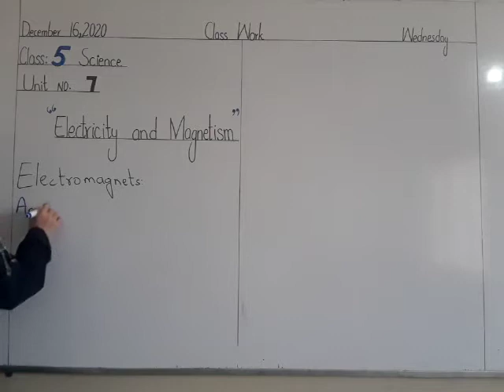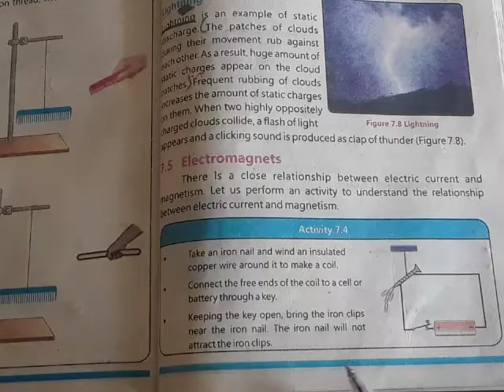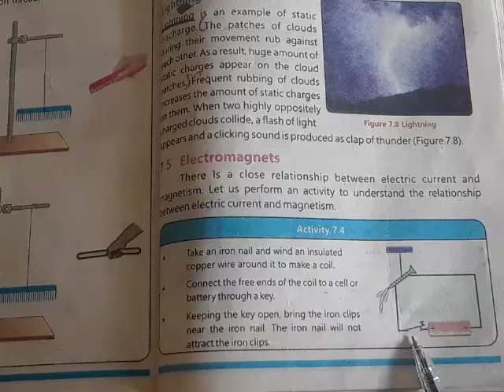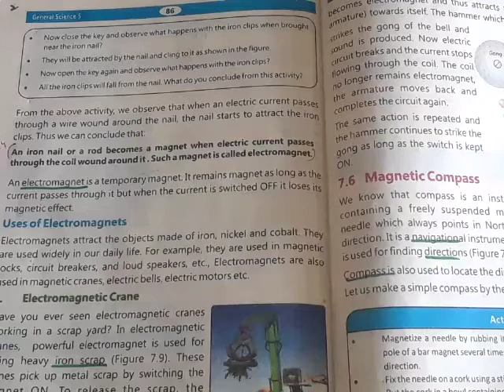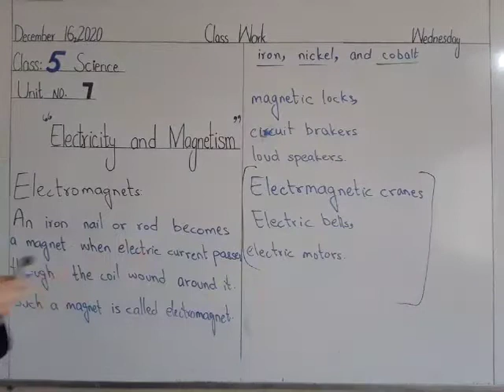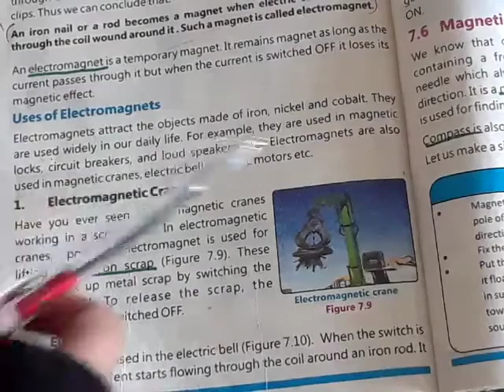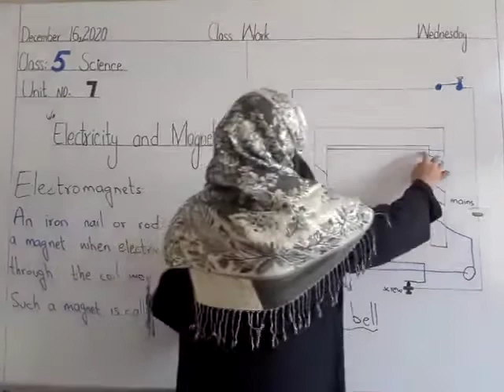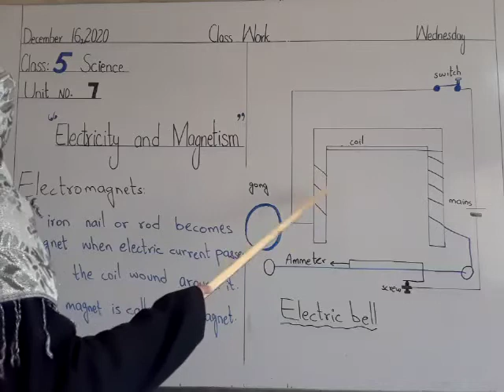class 5 Girls science 16 12 2020